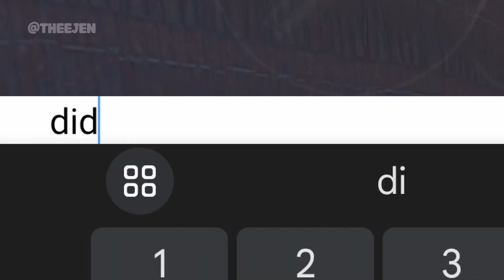DUO BEBAN - Pubg Malaysia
theejen's